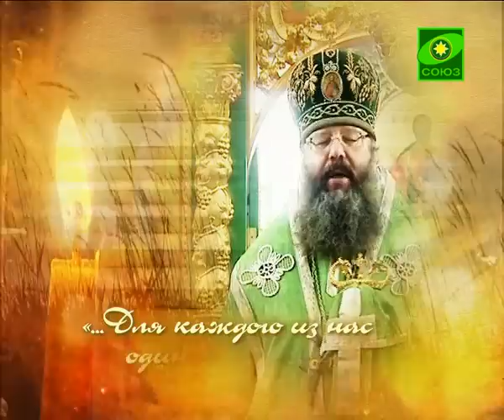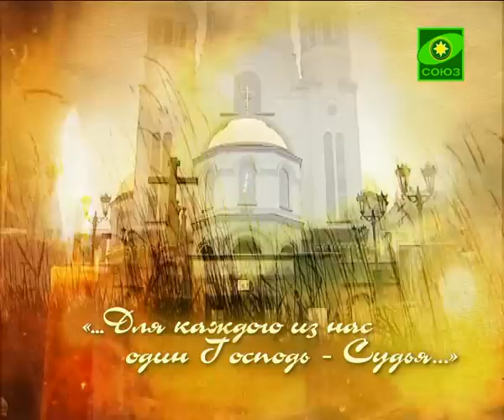Грех осуждения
Я хотел бы призвать нас всех с вами, дорогие отцы, братья и сестры, потому, что все мы подвержены человеческим слабостям, чтобы мы не смеялись над людьми, чтобы мы не смеялись над ошибками других, чтобы мы не делали поспешных суждений в отношении других людей.
И чтобы всегда помнили, что если Господь любит нас с вами,  то он точно также любит и тех, кто живет рядом с нами, вне зависимости от того, какой это человек  и как он сам относится к своему Богу и Отцу, потому, что каждый человек на земле, это творение Божие.
А творение Божие  - это чадо божие и каждый человек так же дорог нашему Господу, как и мы с Вами. И поэтому, не будем безоглядно осуждать и смеяться, насмехаться, проявлять язвительность в отношении других людей, которые живут рядом с нами, а будем любить кротко и смиренно тех, кто нас окружает, не взирая на молодость или на старость, не взирая на положение или на отношение к нам, потому, что для каждого из нас один Господь - Судья.
Дай Бог нам не впадать в эту прелесть, в этот грех и чтобы мы всегда чувствовали себя недостойными перед Богом и никогда не брали бы на себя то, что принадлежит одному Богу -- осуждение и суд над другими людьми.